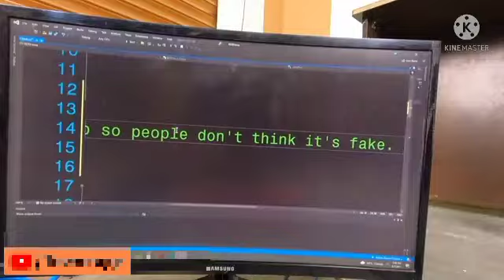Wanted to feel like horse riding in PC gaming.